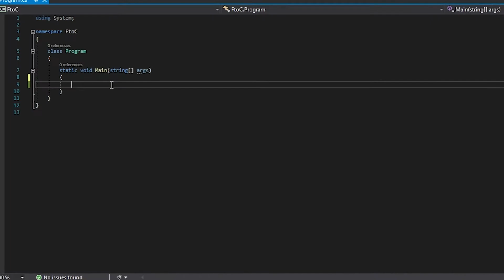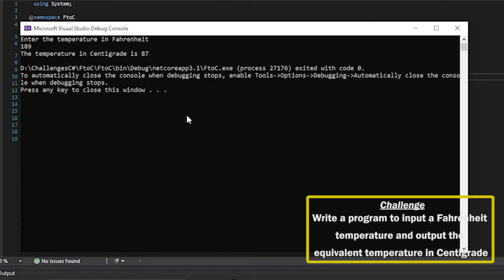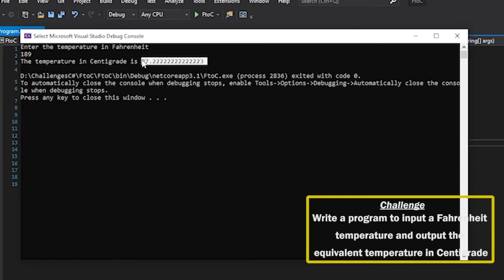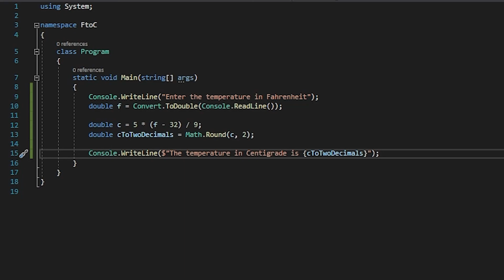C# | Episode 5 - F to C | Basics | 100 Coding Challenges for beginners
We're doing something a little different in episode 5! Converting Fahrenheit to Centigrade. Good Luck!

I will be posting a few new videos weekly for the 100 coding challenge. This is intended for people who are learning programming and want to test their skills. Follow me in this series as the challenges will be increasing in difficulty as we go along.

These challenges will cover all programming topics required for A Level Computing/Computer Science. So if you're doing your A Levels, then get involved! You won't regret it.

Let me know how you're getting along and if you want to keep seeing more content like this!